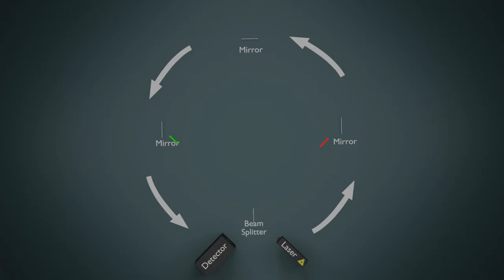Ring Laser Gyroscope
Short animation of the principles of the ring laser gyroscope.